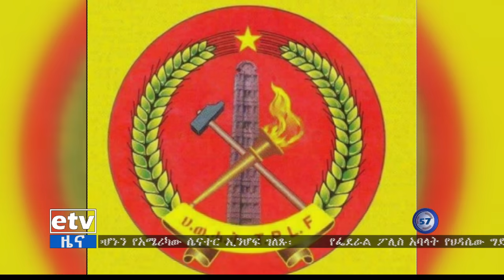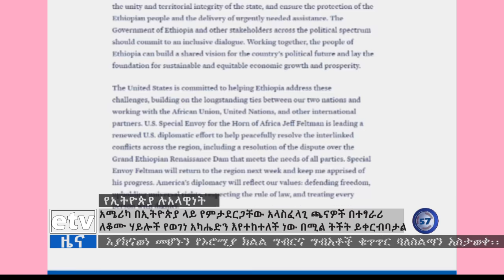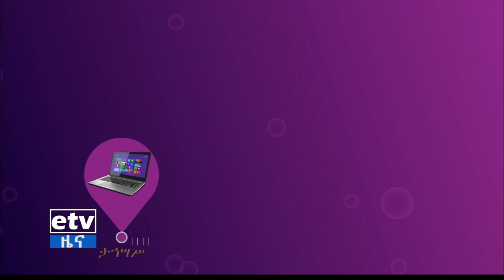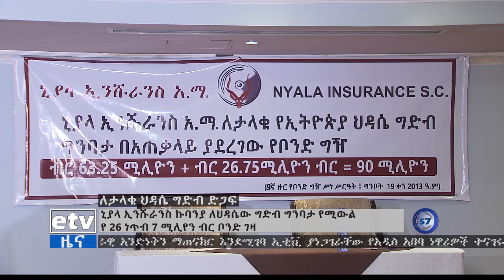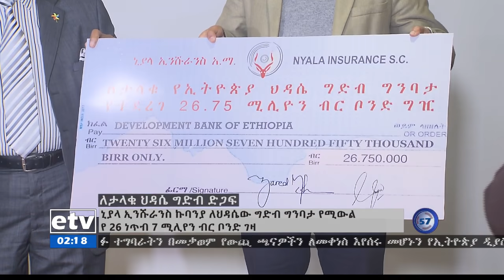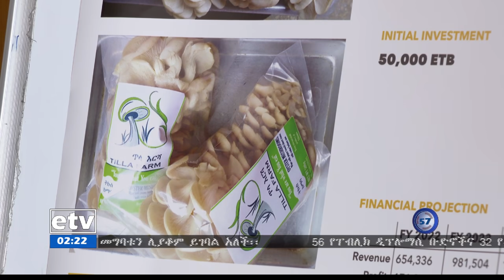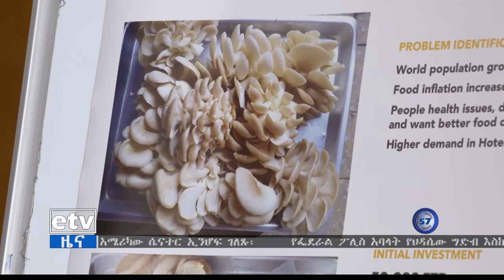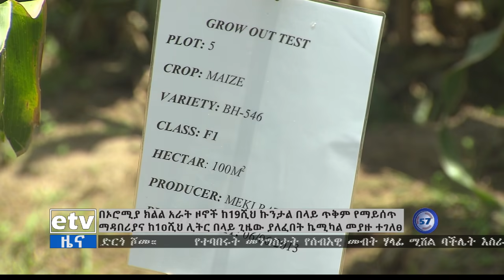ምሽት 2 ሰዓት አማርኛ ዜና…ግንቦት 19/2013 ዓ.ም|etv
ምሽት 2 ሰዓት አማርኛ ዜና…ግንቦት 19/2013 ዓ.ም